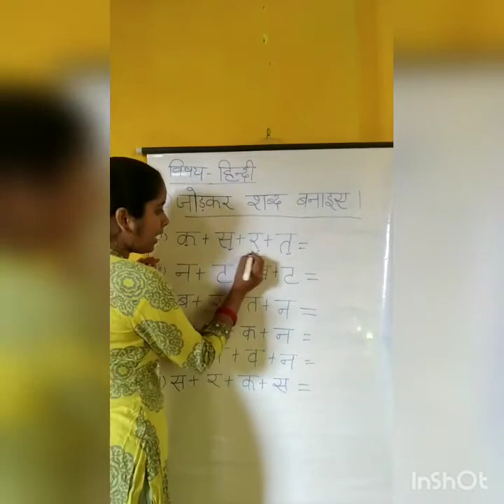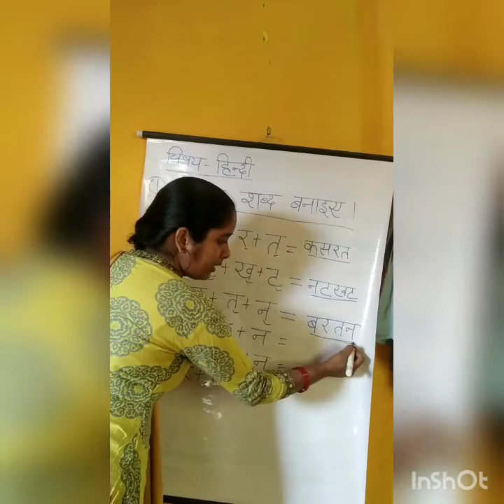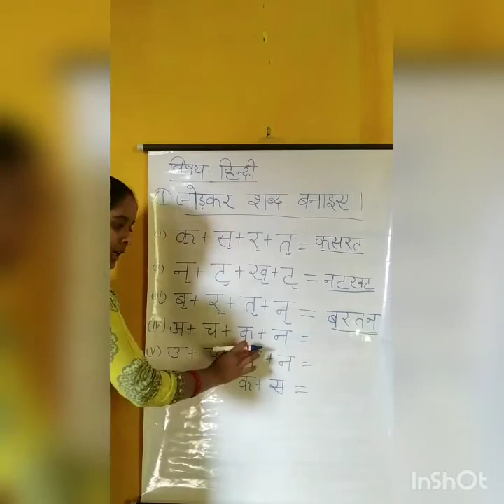कक्षा- केजी1// हिन्दी// जोडकर शब्द बनाएं//